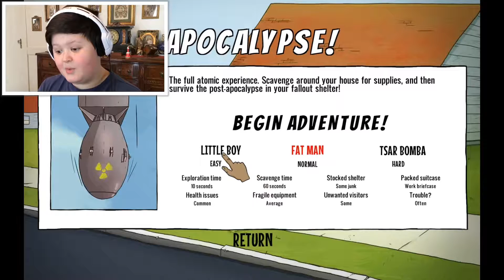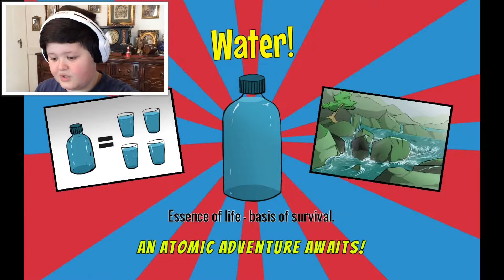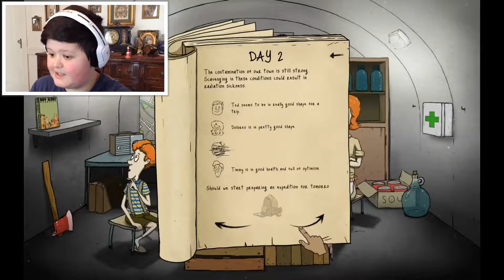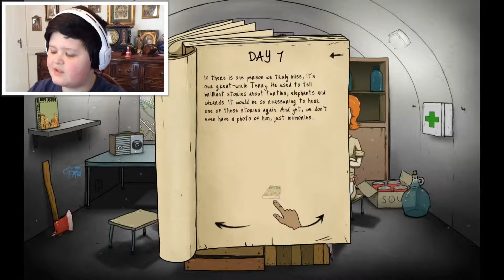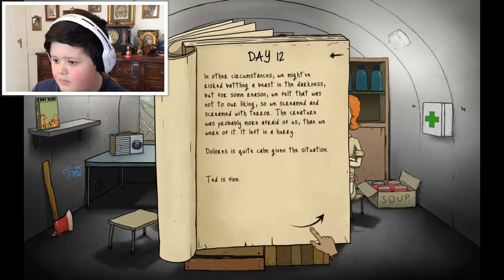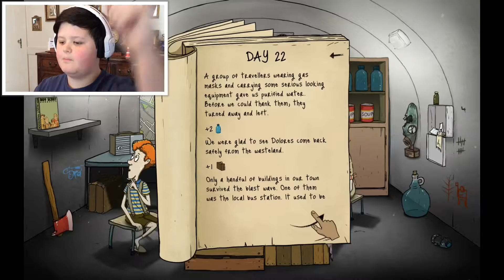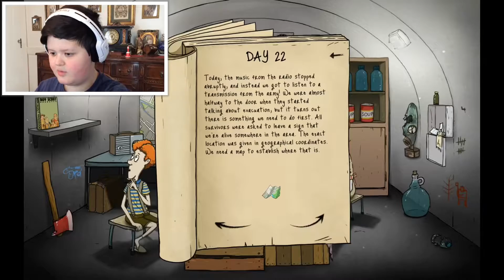Somehow Failed Little Boy | 60 Seconds #5 [FACECAM]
In this video I do the easiest mode, and somehow lose.